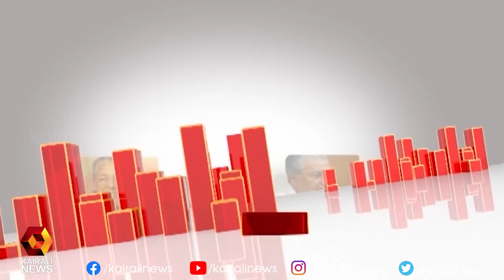സാമ്പത്തിക പംക്തി ടി.എം.തോമസ് ഐസക്ക് | Kairali News